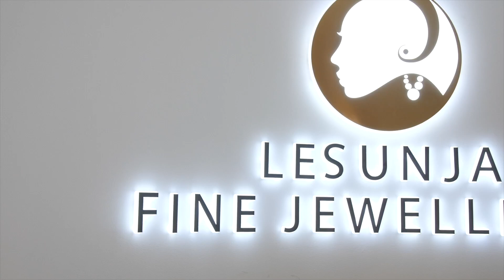Lesunja Fine Jewellery - Carbon Collection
Hello and welcome to Lesunja Fine Jewellery!

Today we present jewelry from the next generation of blinged-out baubles: the Carbon Collection

These masterpieces are crafted to be super lightweight, stylish and strong.

Carbon Wedding rings are symbols of a strong and a long lasting marriage.
Or, a perfect present for a vigorous and ultra-modern person.

Lesunja creates rings, necklaces, bracelets and earrings as well as jewelry for men in exciting contemporary designs and brings them into being with original techniques. The team in the Zurich workshop develops elaborate, artful masterpieces with a lot of love for details. Lisa Lesunja's first-class jewelry, ranges from valuable unique pieces and is tailor-made according to her client's individual wishes.